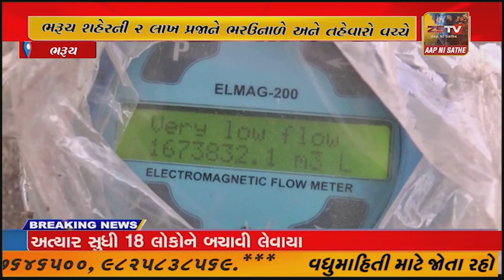સરદાર સરોવર નર્મદા નિગમની અમલેશ્વર બ્રાન્ચ કેનાલમાં ગત ૧ લી જાન્યુઆરીએ પડેલા મોટા ગાબડા બાદ પુનઃ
સરદાર સરોવર નર્મદા નિગમની અમલેશ્વર બ્રાન્ચ કેનાલમાં ગત ૧ લી જાન્યુઆરીએ પડેલા મોટા ગાબડા બાદ પુનઃ ૨૫ માર્ચે ઝનોર નજીક ફરી ગાબડું પડતા ભરૂચ શહેરની ૨ લાખ પ્રજાને ભરઉનાળે અને તહેવારો વચ્ચે આજથી ફરી પાણી કાપ ભોગવવાનો વારો આવ્યો છે.